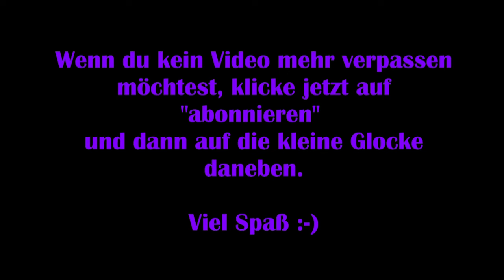Disney Dreamlight Valley #56 – Donalds Projekt [Lets Play] [Deutsch]